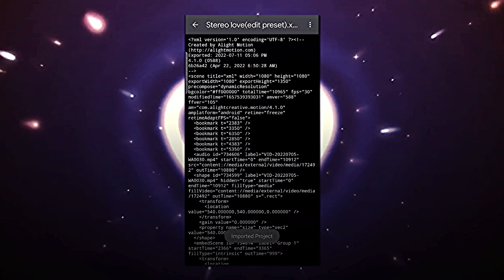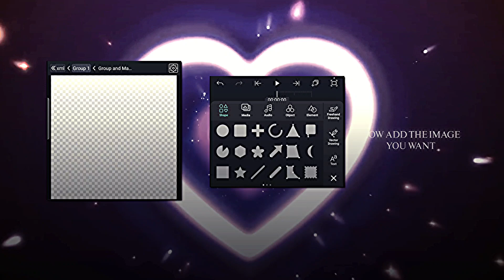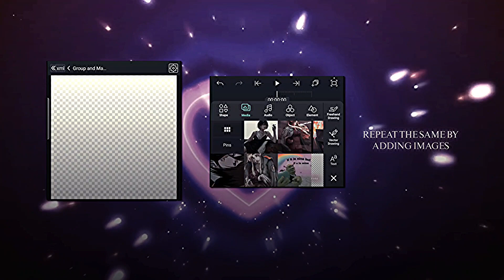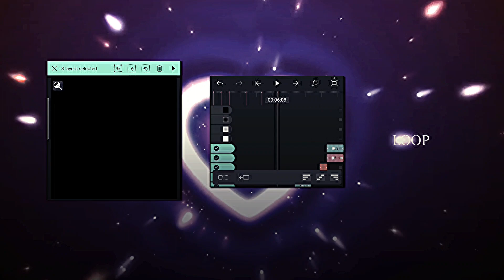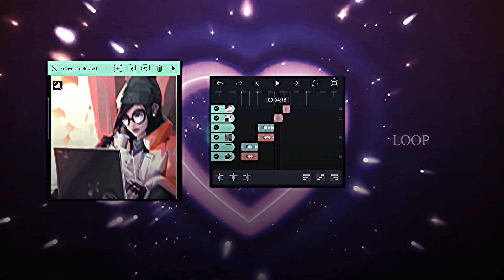How to use XML file in alight motion | Beginner guide Alight motion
In this video I'll be sharing on how to use "my" presets, as I make preset videos in a way that you guys can use it easily
Now I have made a short tutorial(I'm kinda bad in making tutorials😊)
I believe you guys know how to add music!

Do share your opinion😄💫